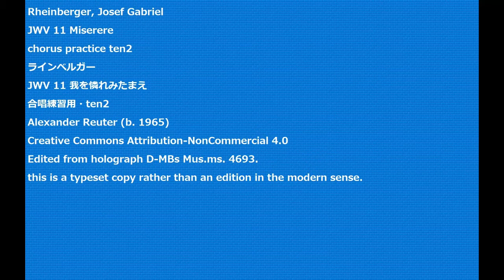Rheinberger, Josef Gabriel JWV 11 Miserere chorus practice ten2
Rheinberger, Josef Gabriel
JWV 11 Miserere
chorus practice ten2
ラインベルガー
JWV 11 我を憐れみたまえ
合唱練習用・ten2
Alexander Reuter (b. 1965)
Edited from holograph D-MBs Mus.ms. 4693.
this is a typeset copy rather than an edition in the modern sense.